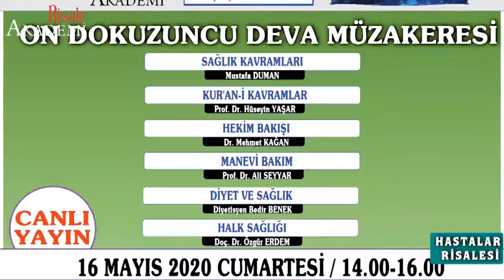Sağlığın Sürdürülebilmesi | Mustafa DUMAN Hastalar Risalesi 19. Deva Müzakeresi